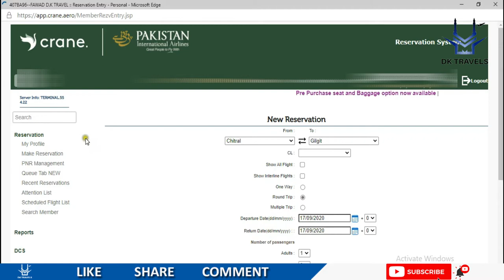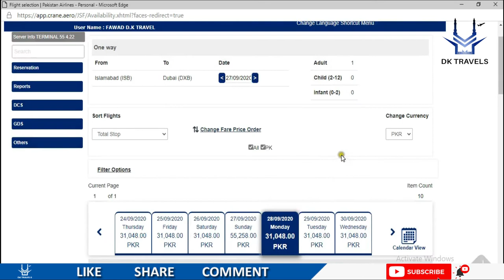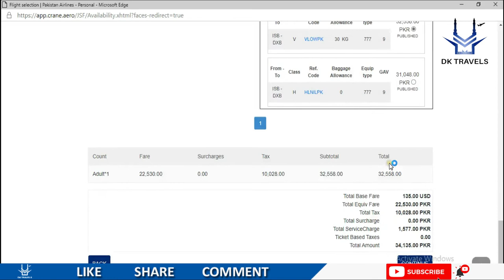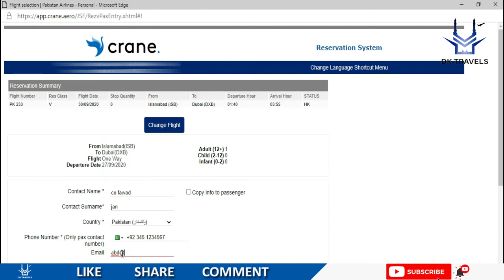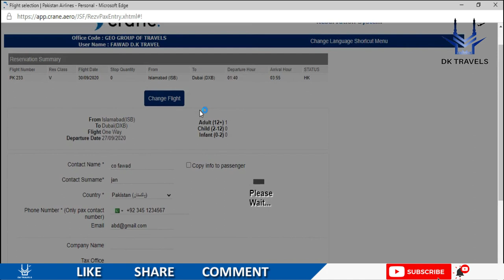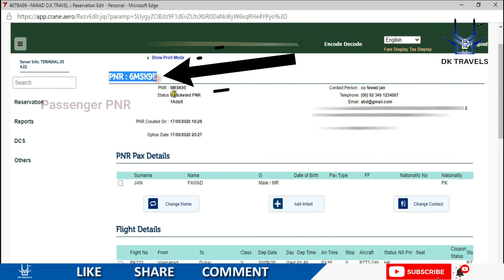HITIT BASIC BOOKING AND ID OPENING OF NEW PIA SYSTEM 2020 [EXPLAINED] || BY DK TRAVELS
HITIT BASIC BOOKING AND ID OPENING OF NEW PIA SYSTEM 2020 WITH TAGS || BY DK TRAVELS

HOW TO MAKE BOOKING IN NEW PIA SYSTEM HITIT CRANE BY DK TRAVELS CHD
HOW TO OPEN PIA NEW SYSTEM ID BY DK TRAVELS CHD
HOW TO MAKE BOOKING IN NEW PIA SYSTEM 2020 WITH TAGS
PIA New Ticketing System Software - Pia Reservation System - PIA HITIT
PIA New Booking System For Agent 2020 by DK TRAVELS CHD
PIA New Booking System For Agent 2020 || PIA New System2020
online class booking system free
free online training booking system
course booking system open source
how to book a class on book when
DK TRAVELS CHARSADDA
pia special flights schedule
p i a airline tickets rates
pia flight inquiry